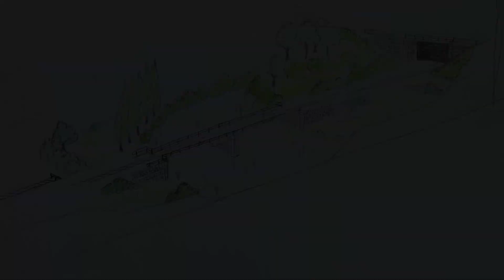Croquis de conception de notre module avec pont métallique ferroviaire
Cette année, nous complétons notre réseau modulaire HO d'exposition avec un nouveau module mettant en valeur un pont métallique ferroviaire et vous proposons la réalisation de son croquis.

Ce module complète ainsi le réseau qui évoque librement la ligne Rouen-Elbeuf de l’époque III à nos jours (époque VI), sa reproduction de la gare de Moulineaux, sa voie unique et sa voie d’évitement. Le réseau  a été vue dans différentes expositions de modélise ferroviaire au cours des dernières années  (MaquettExpo 2017 Cherbourg,  WEMFAL Lille 2018, Model Trains 2019 Romilly-sur-Seine, La fête du train au pays des Grands Noms - Meursault 2019)